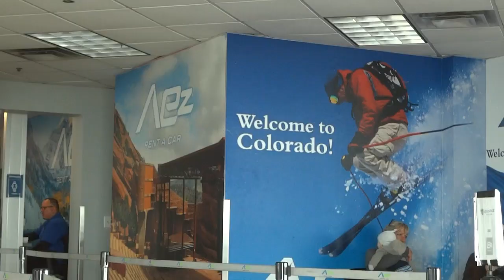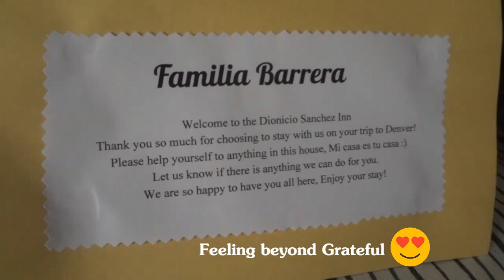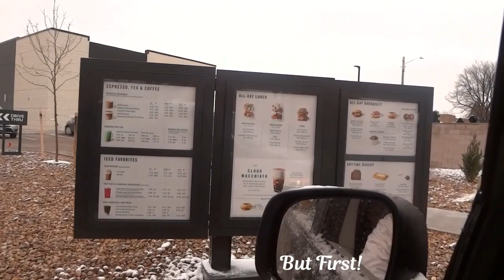Family Travel Vlog | Trip to Colorado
My name is Vicki and I am a mother of 3 beautiful kids! I'm trying to upload at least 2 times a week but with kids it's not always possible.. lol. I like to share videos about life, kids, vlogs. travel, DIY'S, recipes, and much more! I hope you sick around and see something you like!

Today's video is a family vlog from our trip to colorado! Every year in April we go with our church to a reunion in Denver Colorado! It's always nice to see all our friends and family!

ALSO special thanks to my friend Abby for helping me take pictures at the reunion! Please go check her out on IG : Abigail Gama
THANKS FOR ALL YOUR HELP GIRL! (sorry the shoutout video came out blurry)

Here are some of my other videos for you to check out!
=== TicToc ==  @lifeofvicki